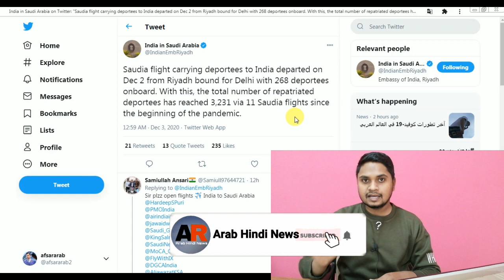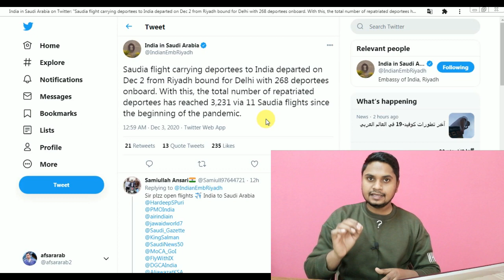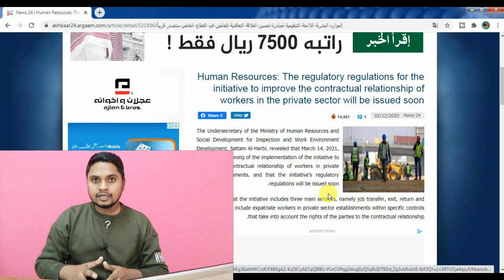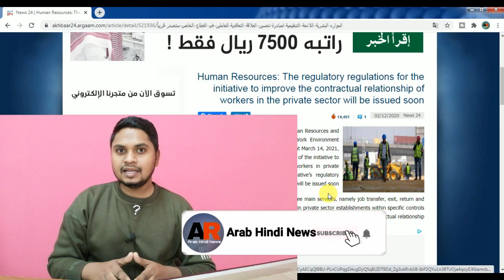Indian Embassy Latest News Today | Saudi Ministry Of Human Resources Latest Update